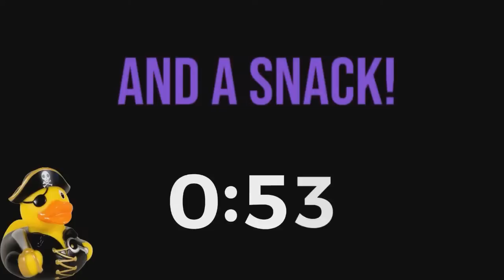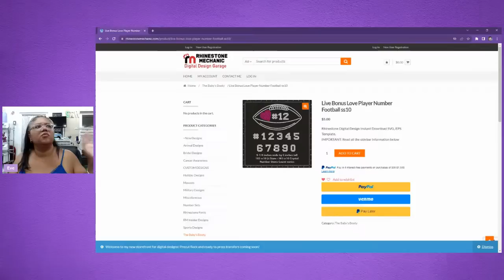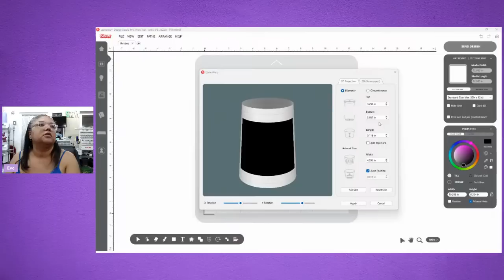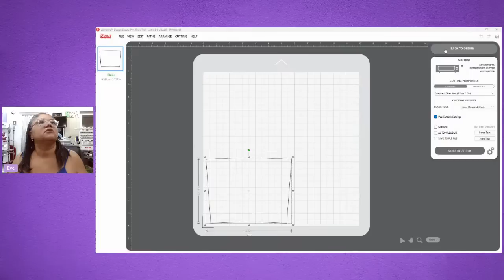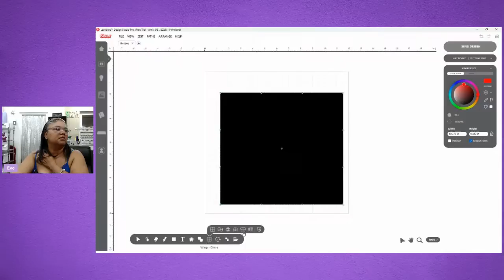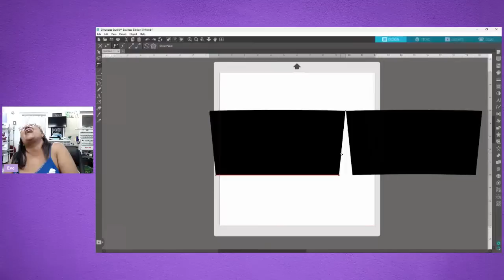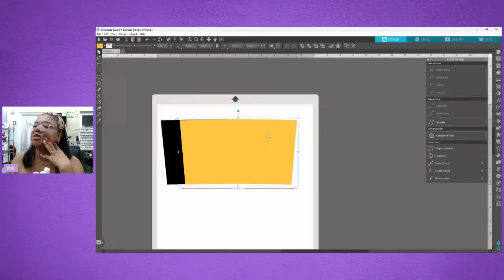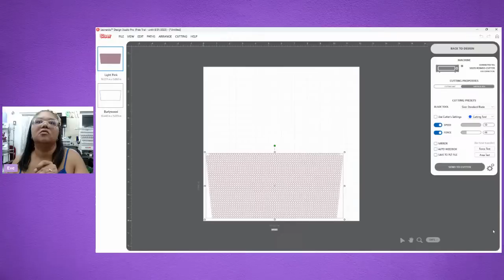Learning Leonardo! How can you make a custom cup decal?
Learning Leonardo! How can you make a custom cup decal? We will use Siser's Leonardo to create and cut a custom FULL CUP decal!

Marilyn's Etsy Shop
Craftable Things Etsy

🛒 The Baby's Booty Amazon Store is where you can find the things I feature on this channel and I use in my studio!

Here is a link to their website where you can download a free limited trial!

🤝 Join Our Hoop Group!!! Crafters Unite!